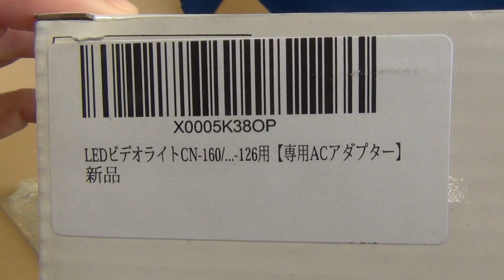LEDライト YN160用ACアダプター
LEDライト YN160用ACアダプターをを購入しました。